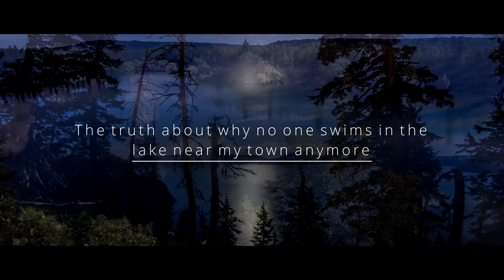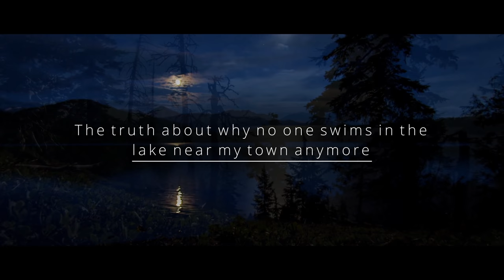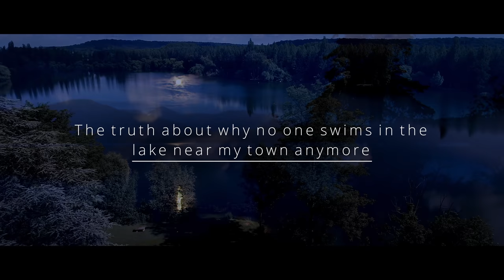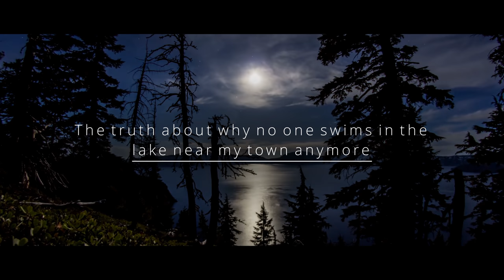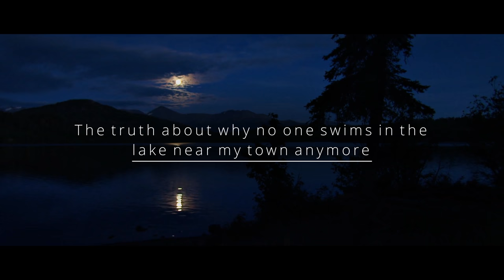"The truth about why no one swims in the lake near my town anymore" Creepypasta